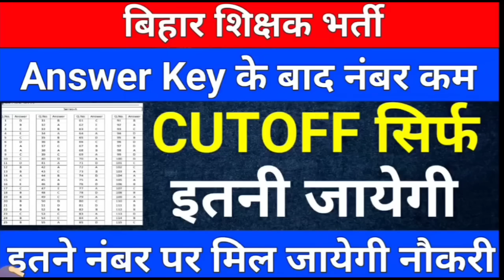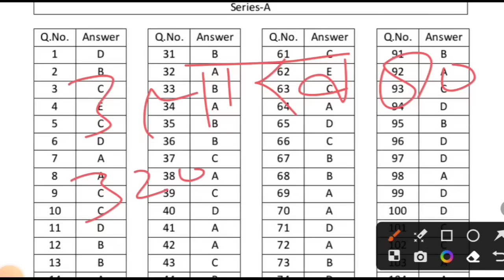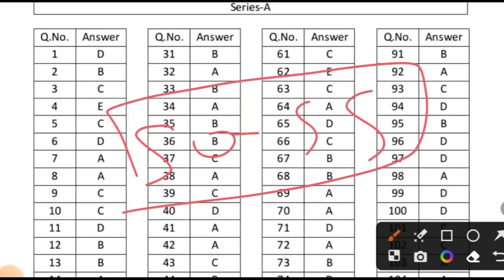बिहार शिक्षक भर्ती CUTOFF बहुत कम /bpsc teacher cut off/bihar teacher vacancy cut off/bpsc teacher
TELGRAM